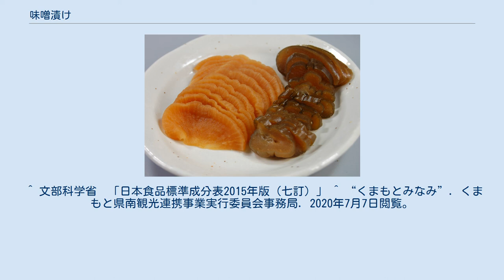味噌漬け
大根（左）と胡瓜（右）の味噌漬け 味噌漬け（みそづけ）は、野菜、肉、魚などを味噌に漬けたものである。
 塩の利いた漬物であり、よく貯蔵に耐える。
味噌は主として赤味噌である。
ぬかみそを用いる一般的な漬物と異なる点は、味噌そのものが食用、調味料として用いられる点で、特に香りや味などに味噌の風味が移るのが喜ばれる。
味噌に漬けた後の野菜はそのまま食べるが、肉や魚は焼いてから食べる（西京漬けなどが有名）。
魚の場合、そのまま漬けると浸透圧で水分が溜まってしまうので、事前に塩を振り余計な水気を出しておくと良い。
この手順は元々水っぽい魚でも味噌漬けとして利用しやすいというメリットにもなる。
 野菜はダイコン、ニンジン、ゴボウ、キュウリ、ショウガなど漬け込む食材は日乾しか陰干ししたもの、または一度塩漬けののちに水分を切って漬ける。
一例としてナスの味噌漬けについて述べれば、初秋に採り入れたナスをへたのついたまま洗い、塩3.6リットル、水4.5リットルの塩水に3日間から4日間重しをして漬けて取り出し、水気を切って1日ほど風にかわかし、上等な赤味噌3kgを1.26リットルないし1.44リットルのみりんでゆるめたものと、上に述べたナス3.75kgと互い違いに層をなすように漬け込み、上面にはタケの皮で蓋をして目張りをして半年くらい冷所に静置する。
さらに長期漬けるには新しい味噌と交換するのがよい。
 変ったところでは豆腐の味噌漬け、卵黄の味噌漬けが珍味として食される。
 熊本県の名産品に大豆と麦でつくられた味噌で大根や人参を漬け込んだ市房漬がある。
 ^ 文部科学省　「日本食品標準成分表2015年版（七訂）」 ^ “くまもとみなみ”. くまもと県南観光連携事業実行委員会事務局. 2020年7月7日閲覧。